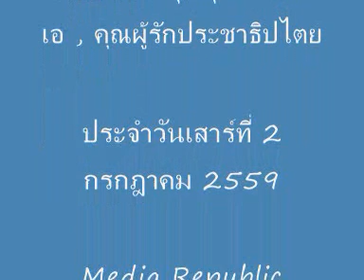รายการ L.A.Meeting by อ.สุรชัย แซ่ด่าน& อ.สุดา (อ.หวาน)@July 2, 2016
รายการ L.A.Meeting @2 July 2016
วิทยากร:-  อ.สุรชัย แซ่ด่าน ,สุดา (อ.หวาน)
วิทยากร: คุณยุทธ แอลเอ , คุณผู้รักประชาธิปไตย
ประจำวันเสาร์ที่ 2 กรกฎาคม 2559
พิเศษ!! อ.สุดา (อ.หวาน) ร่วมสนทนาที่สถานี Red Democracy Movement
Media Republic @bamboo network